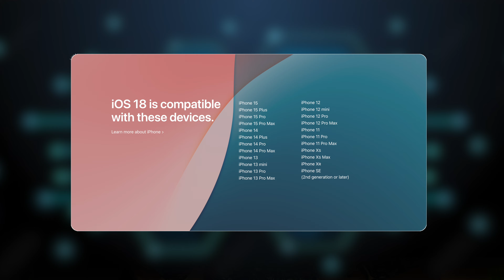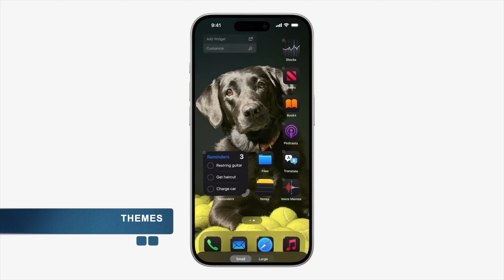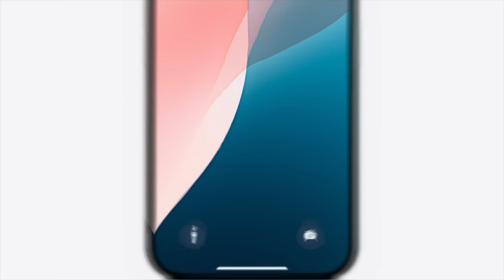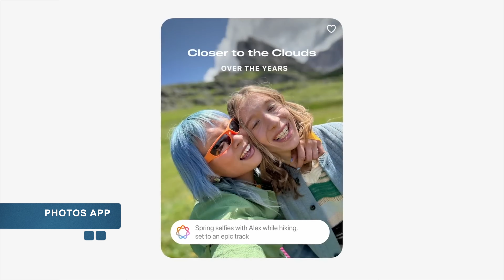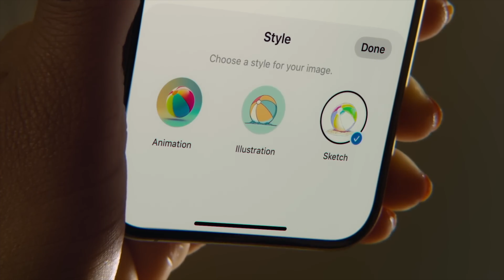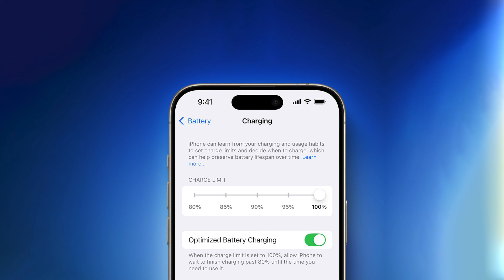iOS 18 - New Features Much Awaited🔥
(Open 2 times)

 📌Follow Me & ask your Questions